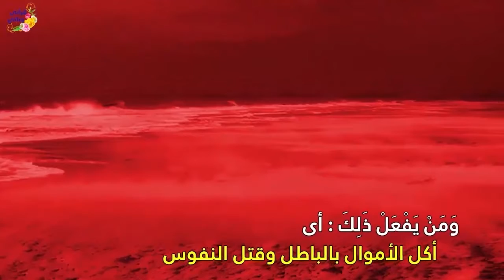قصص واقعية عن صفقة العمر والصيدلي ومزارع فقير ينظر للأغنياء بغير رضا وفجأة تغير حاله